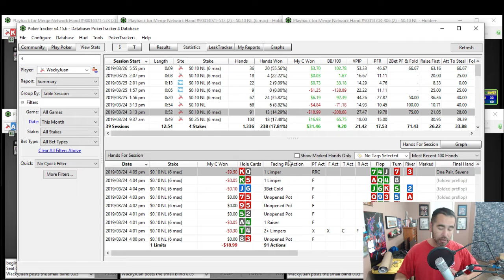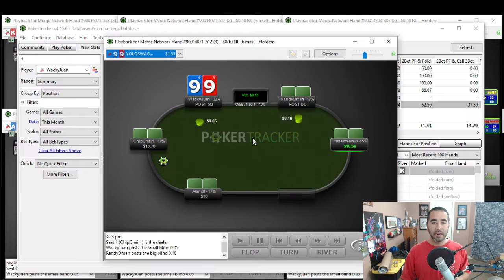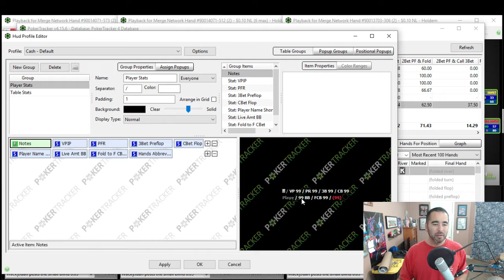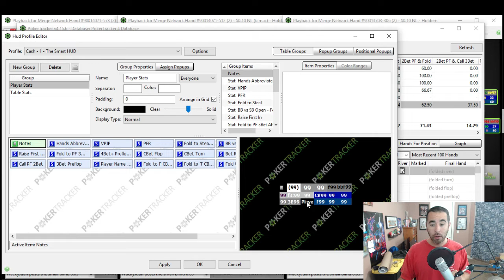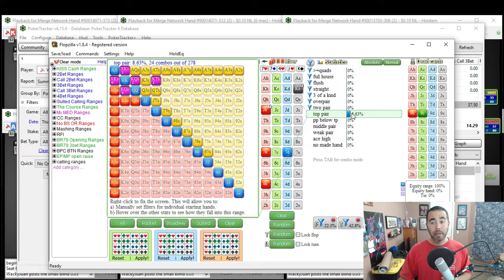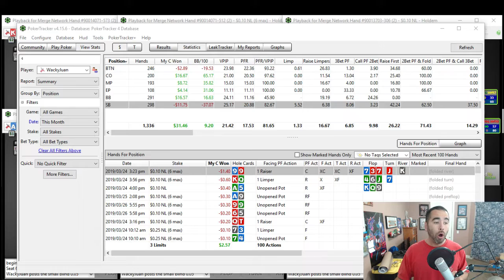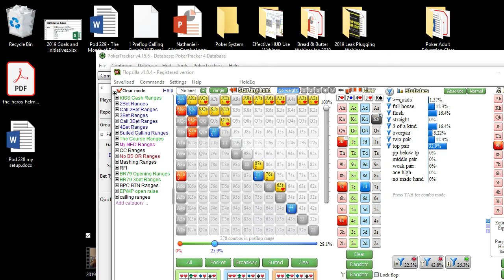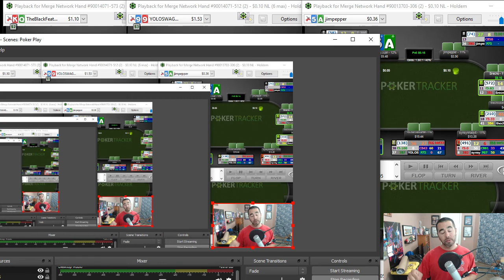My Poker Software Setup 2019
Here's my poker software setup as of March 2019.  This won't change often because I'm a creature of habit and when I find something that works, like the 3 software I cover here, I stick with it.
In this video I discuss:

POKERTRACKER 4
I love this software... it's my first and only
It's super user-friendly and intuitive
I love how easy it is to review my statistics by position or even by table session
The hand replayer is great and it's easy to scroll through the action in every hand
I then review a losing hand with 99
PT4 has tons of pre-built HUD's, and it's so easy to build your own that I've built over a dozen
Reviewing hands while utilizing the HUD lets you figure out the logic your opponents use when playing their hands

FLOPZILLA:
This is the best equity calculating and hand reading software available
I do a quick hand reading exercise with that losing 99 hand

OBS
Great for game tape (recording your play and forcing yourself to speak through your decisions).  Also good for Twitch streaming.
I show you how to setup Scenes and Sources and your camera
I show you how to configure your microphone